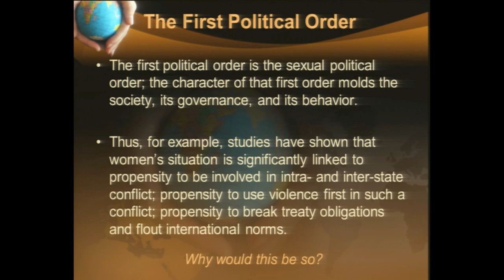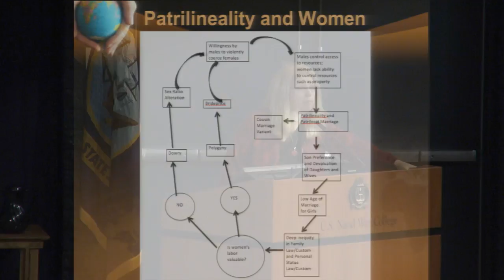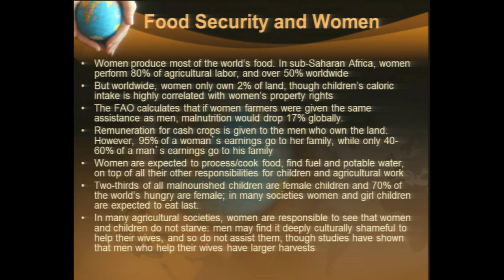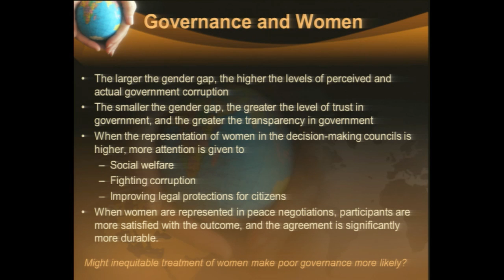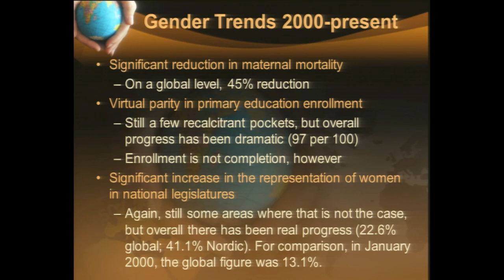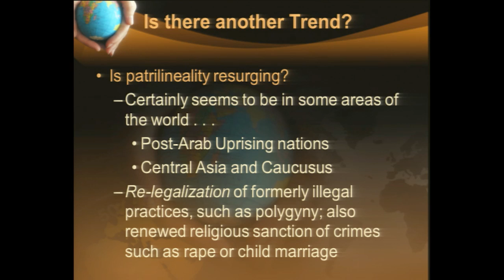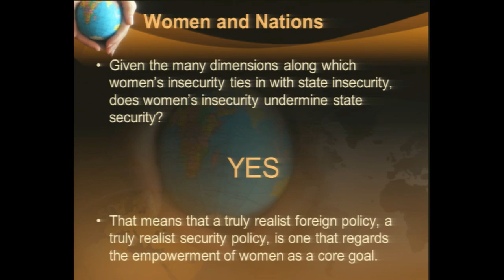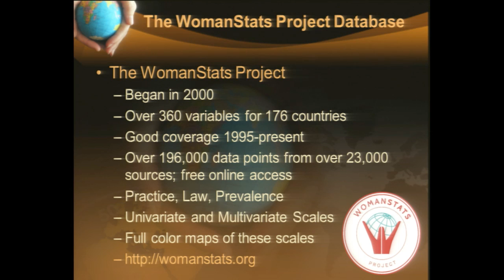Evening Lecture 2016 | Valerie Hudson: Women and Nations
Valerie Hudson, George Bush Chair, The Bush School of Government and Public Service, Texas A&M University.
"Women and Nations," Evening Lecture Series, May 16, 2016.

Dr. Valerie Hudson joined the faculty of the Bush School in 2012 as the George Bush Chair. An expert on international security and foreign policy analysis, she received her PhD in political science at The Ohio State University and comes to Texas A&M University from a senior faculty position at Brigham Young University.

In 2009, Foreign Policy named her one of the top 100 Most Influential Global Thinkers. Her co-authored book, Bare Branches: Security Implications of Asia’s Surplus Male Population, and the research it presents, received major attention from the media with coverage in the Wall Street Journal, New York Times, Financial Times, Washington Post, BBC, CNN, and numerous other outlets. The book also received two national book awards. Her latest co-authored book is Sex and World Peace, published by Columbia University Press and named by Gloria Steinem as one of the top three books on her reading list. Her current book project, with Patricia Leidl, is The Hillary Doctrine: Sex and American Foreign Policy, published in June 2015. Hudson was also recently named a Distinguished Scholar of Foreign Policy Analysis by the International Studies Association.

Dr. Hudson has developed a nation-by-nation database on women that triggered both academic and policy interest (the latter includes its use by both the US Senate Foreign Relations Committee and various agencies of the United Nations). Using this data, Hudson and her co-principal investigators from The WomanStats Project have published a wide variety of empirical work linking the security of women to the security of states, with research appearing in International Security, the Journal of Peace Research, Political Psychology, and Politics and Gender.

Dr. Hudson offers core courses on research methods for national security and defense students, adding important new seminars on women and nations as well as foreign policy analysis. Throughout her career, Dr. Hudson has demonstrated a strong commitment to collaboration with other scholars both in her own field and in other disciplines, and received significant research grants, including grants from the US Department of Defense’s Minerva Initiative and the National Science Foundation, to support her work in international affairs. Her research and teaching experience is also complemented by three major teaching awards and numerous research awards, and she has recently been awarded an Andrew Carnegie Fellowship.

Hudson served as vice president of the International Studies Association for 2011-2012. She is a founding editorial board member of Foreign Policy Analysis, and also serves on the editorial boards of Politics and Gender and International Studies Review. More information can be found on her professional